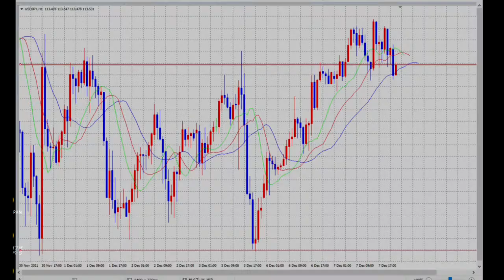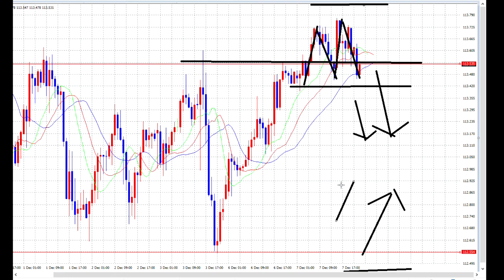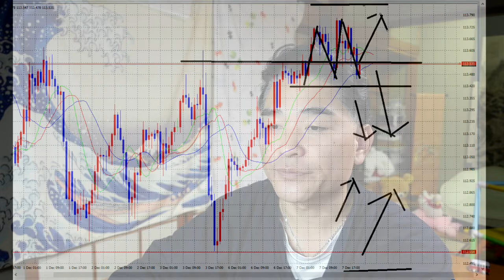【FX】このまま突っ込む！戦略は間違えていない！